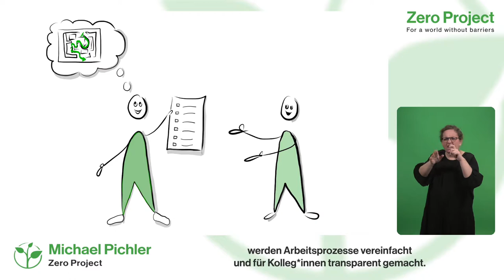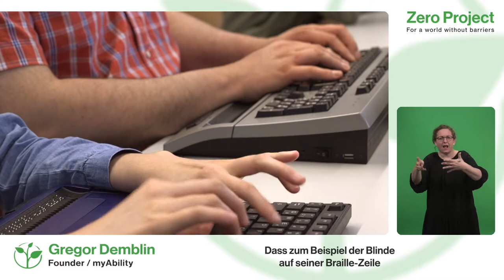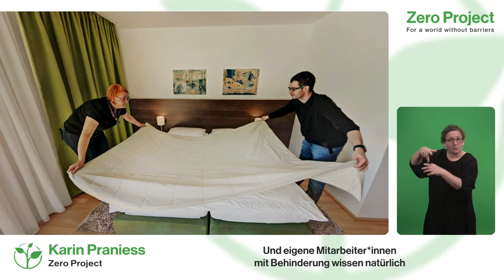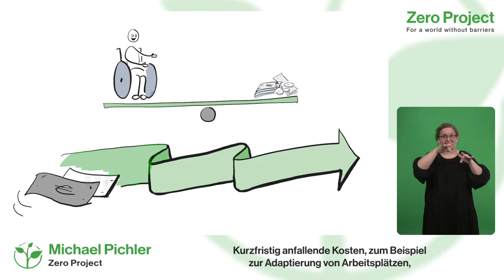Chancen der Beschäftigung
Unternehmen, die Menschen mit Behinderung beschäftigen, genießen einen hohen Sympathiewert. Neben dem Employer Branding wird der Teamgeist gestärkt. Zudem lassen sich Arbeitsprozesse optimieren und neue Kund*innengruppen erschließen.

Für eine inklusive Arbeitswelt - wann, wenn nicht jetzt!